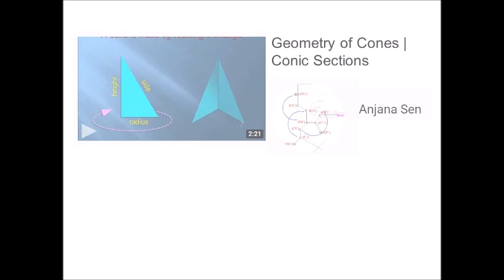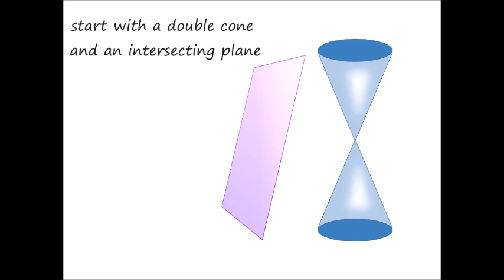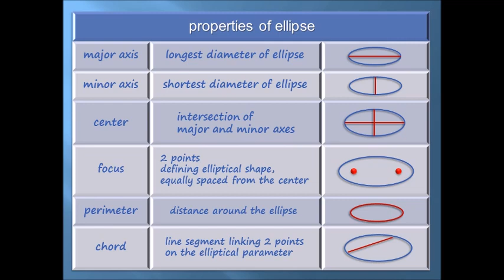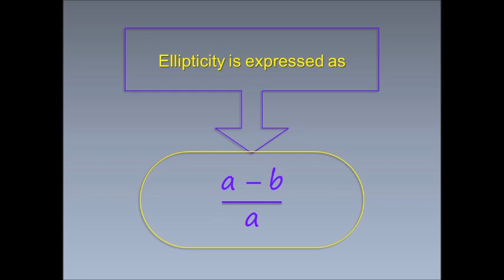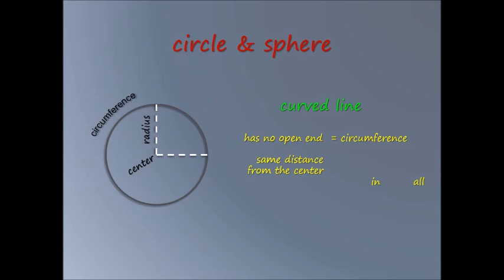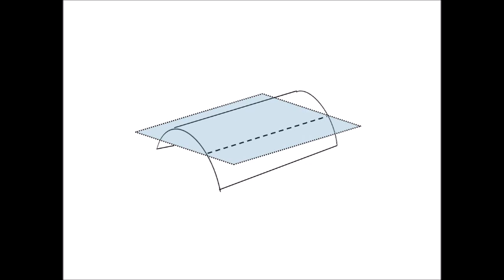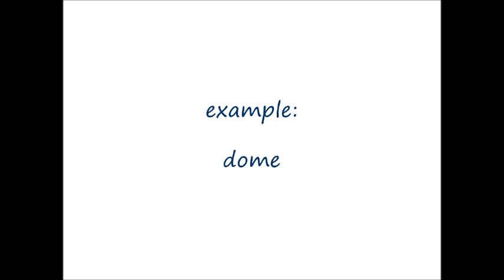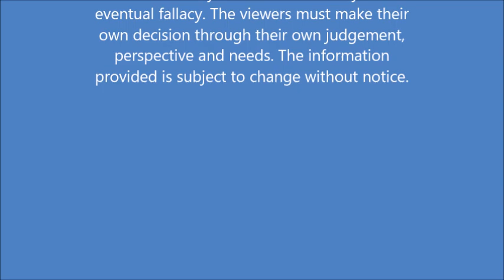Geometry of Curvature | Readymade Notes for Exam. | Synclastic | Anticlastic | Explained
Birefringence. Double Refraction. Concise overview. Detailed intensive lesson. Intriguing combination of Applied Geometry and Optical Physics. Elaborate discussion of fundamental concepts, topics, subtopics. Be brilliant in exam. Easy learning. Illustrated animations. Grown-up late beginners’ choice.
Targeted primarily to grown-up late beginner audience.
Syllabus level: Graduate, Undergraduate. College. University.

Please note that, my videos use visual learning technique, which are compilation of knowledge that already exists all over the internet, I compiled them so the viewers can save their time watching these.

Please note that, my videos focus on basics, because as I have seen, without a solid well-built foundation, whole house can collapse, and plantations cannot grow. I do not waste your time. No long speech to the camera. No boring lectures in your ears. No fuss.

Please note that, I do not try to impress by high-tech tricks and gimmicks. My low-tech productions are fine for devoted learners. Att: If you already "know it all", my videos are not for you.

Please give me the support so I can maintain and continue my channel.